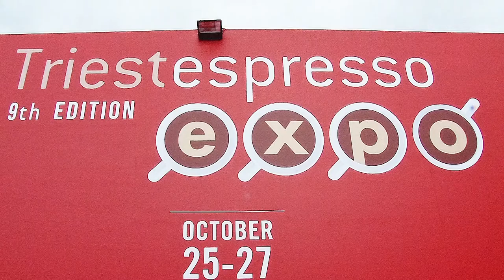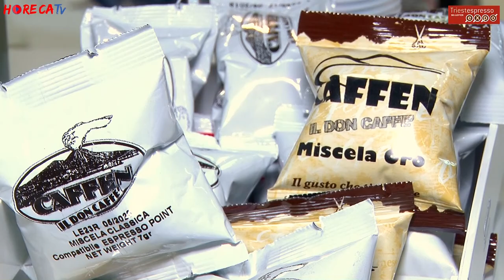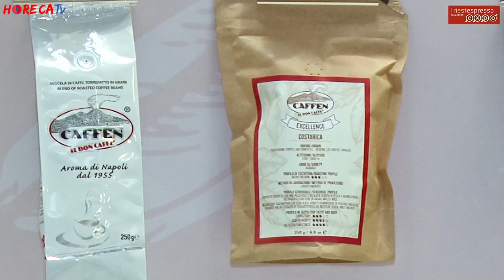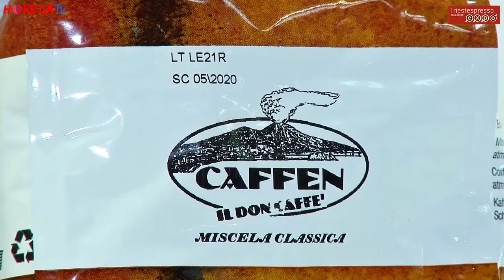TRIESTESPRESSO 2018 - Intervista con Assunta Percuoco di CaffeN srl